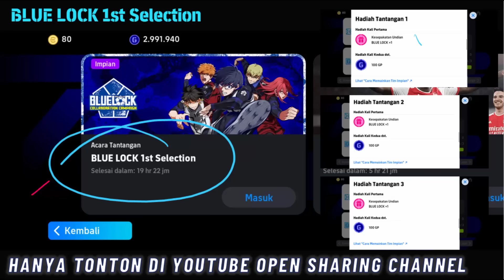UPDATE 3 FITUR RAHASIA !! GRATIS 8X BLUE LOCK, CARA NAIK RATING PEMAIN & RACIKAN TERBAIK BLUE LOCK